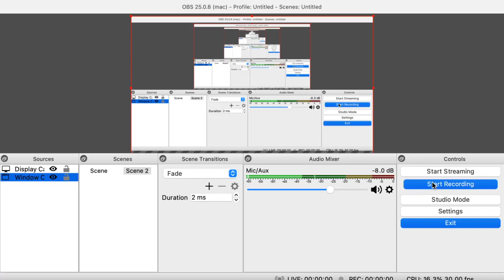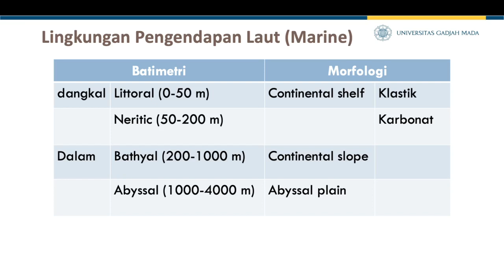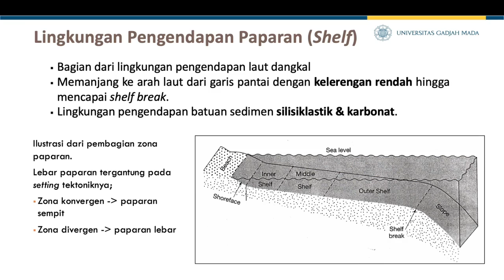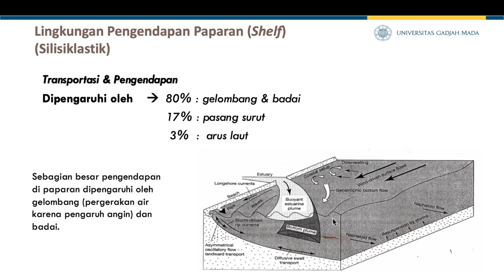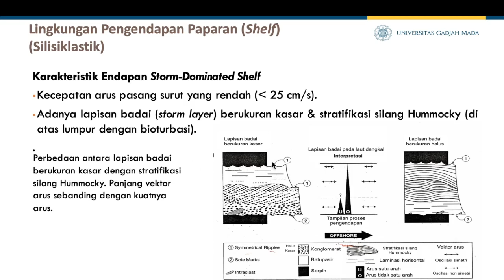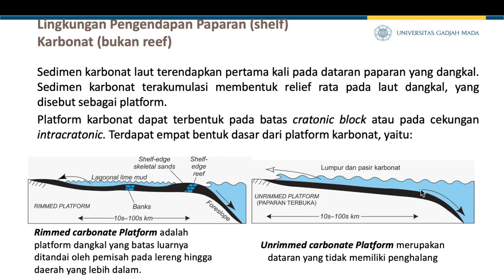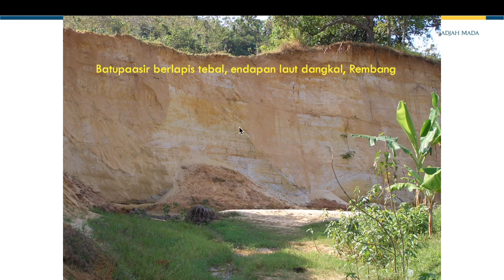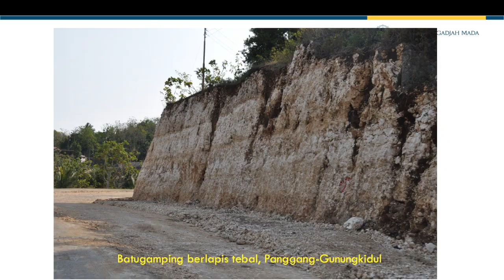Studi Cekungan 5 pengendapan laut dangkal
Kuliah singkat untuk proses pengisian cekungan pada lingkungan pengendapan laut dangkal.